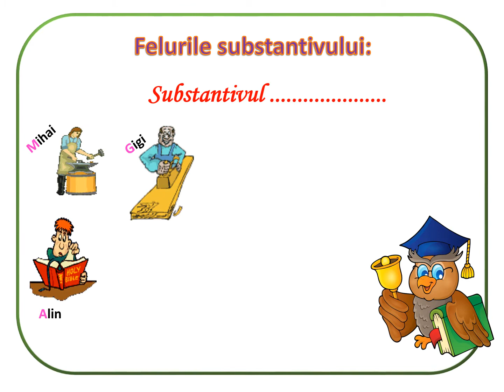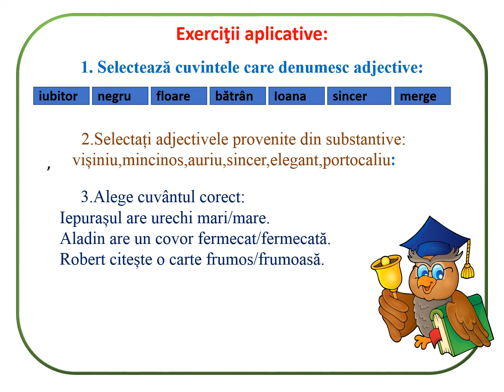Părți de vorbire